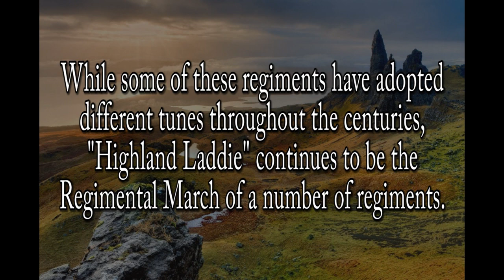Highland Laddie - Bagpipes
“Highland Laddie” is the name of a popular Scottish folk tune. In 1881, it was ordered that all British Army Highland regiments were required to use “Highland Laddie” as their regimental march. While some of these regiments have adopted different tunes throughout the centuries, “Highland Laddie” continues to be the march of a number of regiments. Not only is "Highland Laddie" a piping tune, but it is also a National dance in Scottish Highland Dancing. As a traditional Scottish tune, “Highland Laddie” is also commonly played on the bagpipes for Scottish  dances as a quickstep.